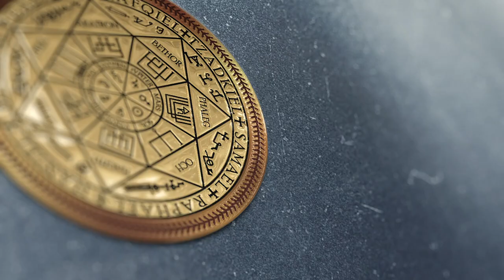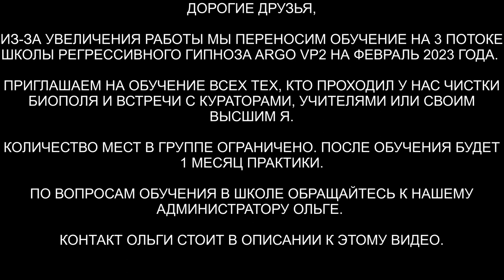Ящер | Робот-гуманоид | Накидка | Лизард | Инкуб | Бес | ARGO VP2 регрессивный гипноз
✅ По вопросам сеансов - администратор Ольга Продолжение. Начало в видео 576. Ящер | Робот-гуманоид | Накидка | Лизард | Инкуб | Бес

00:00 Поднимаем Диану в комнату диагностики
01:50 Накитка гуманоида-робота Ящера
03:34 Впрыски Ящера Диане
04:20 Лизард и Инкуб
04:30 Бес установил сапоги
05:16 Реверс энергий
07:48 Информация для Дианы
09:07 Выдавливаем боль
10:24 Бес заправился энергией
11:37 Инкуб снял свои подключки
14:05 Отпускаем интерферентов
14:46 Ли на связи
15:38 Отдаем негатив бесу
16:36 Бесплотный подселенец
17:40 Как себя чувствует Диана